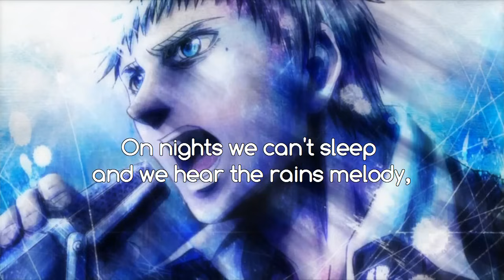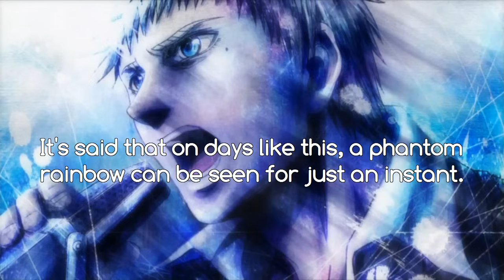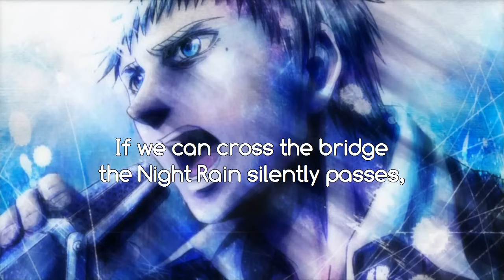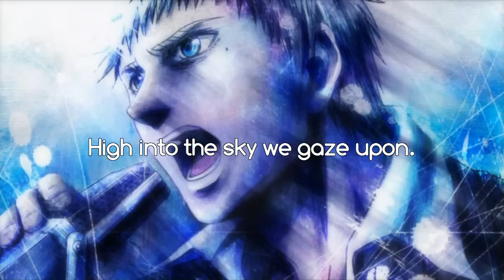Rainbow: Nisha Rokubou no Shichinin - Dear Night Rainbow by Hasome Tatsuya [ENG SUB]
Song: Dear Night Rainbow
Artist: Hasome Tatsuya
Anime: Rainbow: Nisha Rokubou no Shichinin